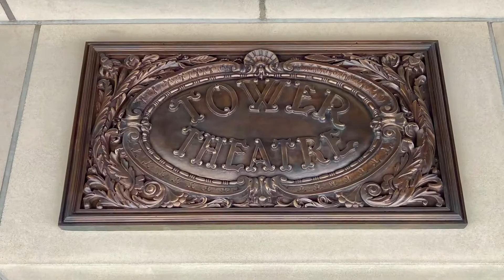Apple Tower Theatre. Beautiful Historic Apple Store restoration in Downtown Los Angeles (DTLA).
Apple Tower Theatre is an Apple Store in a historic Los Angeles Broadway theater in the Broadway Theater district of the Historic Core of Downtown Los Angeles. The building is Beaux-arts architecture with Baroque decors and styling. Baroque Revival.

Apple Tower Theatre building was originally designed by S. Charles Lee during Hollywood’s Golden Age who designed about 400 theaters between 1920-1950. He also design Los Angeles Theatre also on Broadway.

This theater was is design in Beaux-Arts with Baroque Rival styling with Moorish, Spanish, French and Italian elements. This theater was considered to be very advanced high tech for its time and was wired for sound and had air conditioning. This theater showed talkies which were movies with sound. The air conditioning machine was an attraction and people would go to the basement to see the air conditioner. This theater has a capacity for 900 people.

The project was restored by Norman Foster + Partners with Gruen Associates, LA Conservancy, Los Angeles of Historic Theater Foundation & Office of Historic Resources
They had to work to remove all the additions to restore the theater to its original state. They have decipher old draws  from UCLA which had parts that were never built and black and white photos so they did not know the color scheme. They had to do analysis of paint chips to find what the colors were. They had to do a lot of forensic work to figure out what the original state of the building. They rebuilt the clock tower that was damaged by earthquake. They did a very interesting synthesis of the old and new.

This is the 3rd Broadway Theater to be revitalized for other uses. Realto Theatre is a Urban Outfitter store and United Artist Theater became the Ace Hotel.

9th Gen iPad (Wifi)

9th Gen iPad (Wifi + Cellular)

2022 iPad Air with M1 Processor.

2021 iPad Mini (wifi)

2021 11” iPad Pro with M1 Processor.

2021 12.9” iPad Pro with M1 Processor.

2020 MacBook Air with M1 Processor

2021 iMac 24” with M1 Processor.

2021 MacBook Pro with M1 Pro

2020 Mac Mini